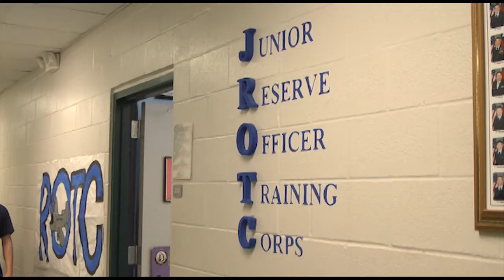Denton ISD Educator Spotlight - Lt. Col. Robert West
Lt. Col. Robert West teaches aerospace science at Denton High School and serves as the Air Force Junior ROTC Sponsor. See how makes a difference in the halls at Denton High every day.